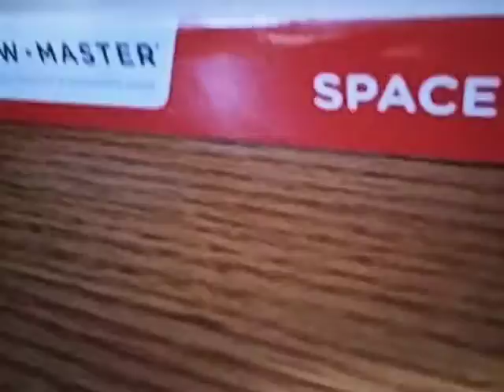Work at a pizza place